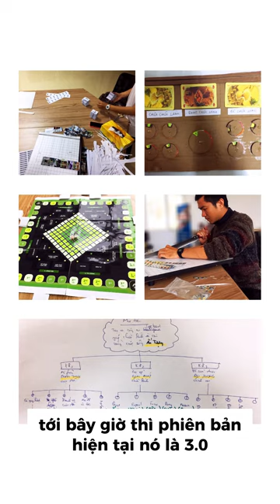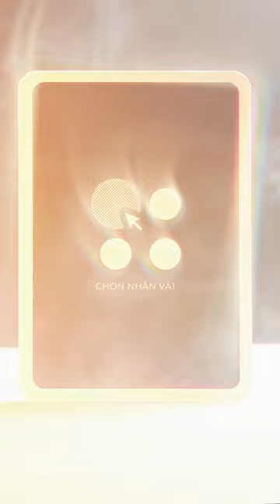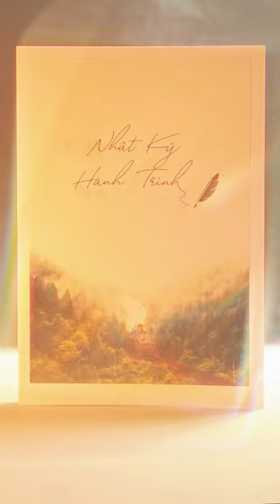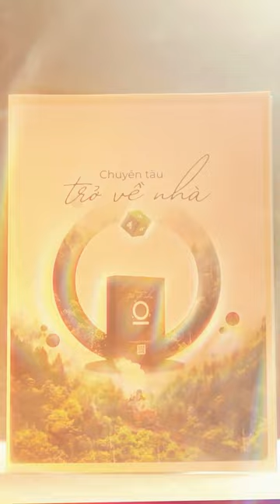TA podcast series Diviners Fest 2023 - Người kiến tạo trò chơi chữa lành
🌟 Ai cũng muốn có được sự tự do đích thực để tận hưởng cuộc sống một cách trọn vẹn.

⚡ Vậy làm thế nào để chúng ta có thể được tự do đích thực? - Đó chính là Trở thành những người Kiến Tạo Nguồn Sống cho chính mình, để có thể độc lập mà không phụ thuộc vào bất kỳ yếu tố nào bên ngoài.

🌿 Và "nguồn sống" ở đây là không chỉ là thực phẩm nuôi dưỡng cơ thể mà còn là những giá trị tinh thần mang đến cho chúng ta sự bình an và niềm vui sống.
🌿 Đó là tinh thần mà chuỗi series Câu chuyện “Tự kiến tạo nguồn sống” của Diviners Fest 2023 muốn chia sẻ với bạn, mong chúng ta có thể đón nhận những nguồn cảm hứng và ý tưởng để bắt đầu cho hành trình kiến tạo cuộc sống mơ ước của chính bạn.

🌹 Tại tập đầu tiên của Series, chúng ta sẽ cùng gặp gỡ Pan - Người kiến tạo bộ trò chơi chữa lành “Chuyến tàu về nhà”.
🌹 Chuyến tàu về nhà luôn là hành trình mà bất kì ai cũng mong đợi, ở đó ta được yêu thương, được chữa lành, được trở về những gì thân thuộc nhất đã gắn bó sâu trong tâm hồn.
🌹 Với sự kết hợp giữa liệu pháp hình ảnh và câu hỏi soi chiếu, bộ trò chơi thú vị này sẽ dẫn dắt, khơi gợi, giúp bạn khám phá bản thân và kết nối với chính mình một cách sâu sắc. Cùng lắng nghe cuộc trò chuyện của Pan và Minh Như và sẵn sàng cho chuyến tàu của chính mình nhé!